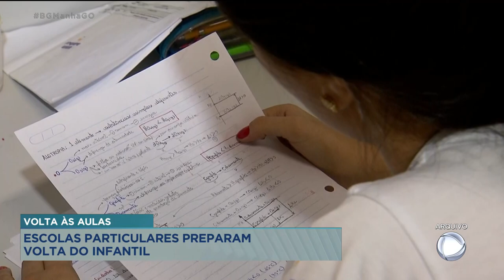VOLTA ÀS AULAS ESCOLAS PARTICULARES PREPARAM VOLTA DO INFANTIL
ESCOLAS DA EDUCAÇÃO INFANTIL VOLTAM ÀS AULAS HOJE.